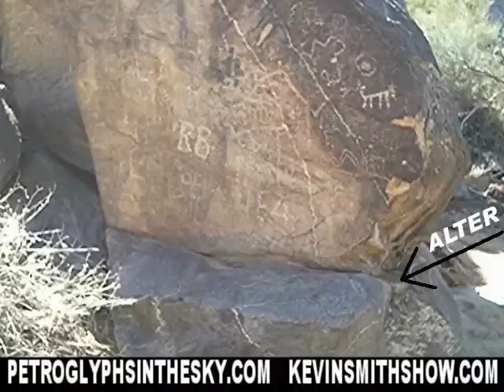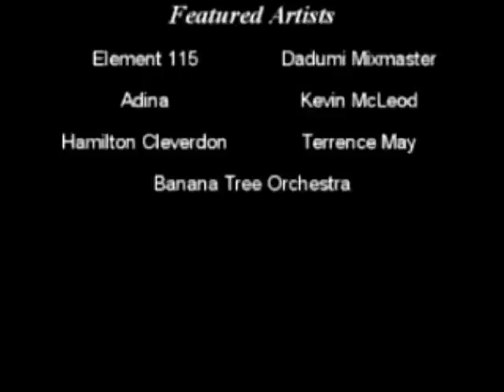BATTLE OF THE GODS PART 10 end SOUTH MOUNTAIN PARK PHOENIX ARIZONA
PHOENIX UFO VIDEO OF THE DAY

still shot of u.f.o.

-- CHECK OUT A STILL PHOTO WHAT YOU MIGHT SEE WHILE DOING A TOUR WITH JEFF WOOLWINE SOUTH MOUNTAIN /

what happend to the rock art ?
jeff woolwine